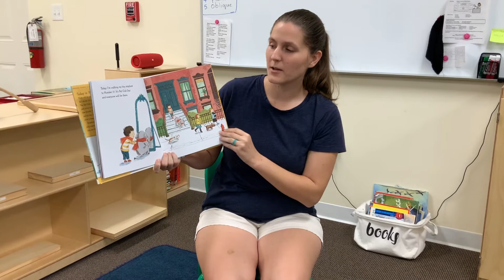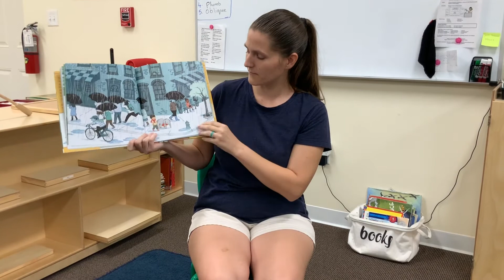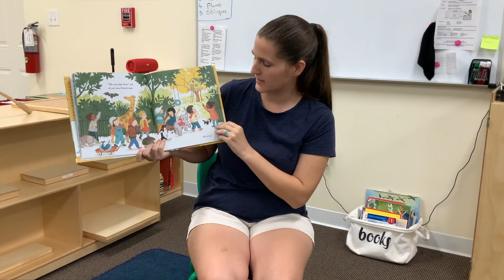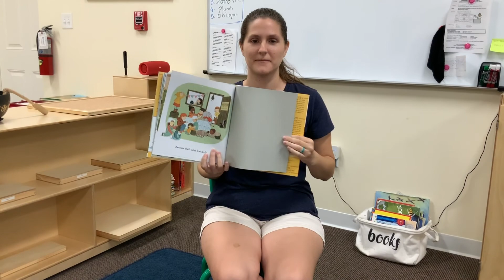Strictly No Elephants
Ms. Meghan reads a book to the children.